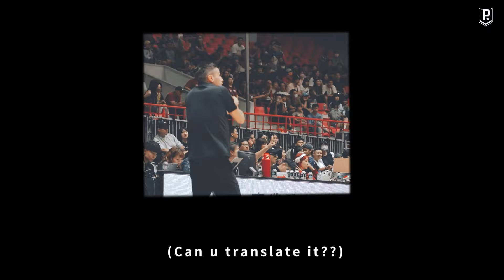✈️ Pilots 飛行紀錄｜熱身賽打出企圖心 蓄勢待發新賽季放膽飛行 EP1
熱身賽以二連勝收場
全員整裝待發準備以最佳狀態迎接開季
更流暢的團隊球風
也讓大家看見不一樣的飛行部隊

本季新加入的飛行員逐漸融入團隊
穩定航向成功的航道
期待下週開季能有好的開始🙌

✨42號對布依德的意義
✨去年的失利今年討回來👊